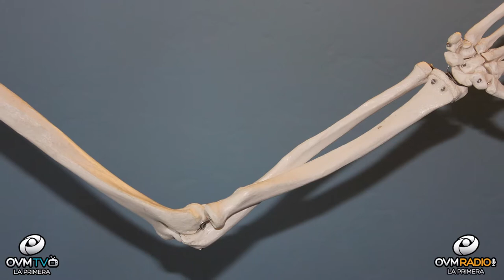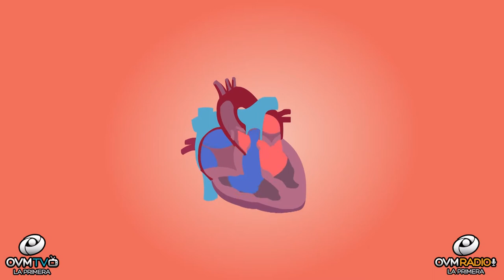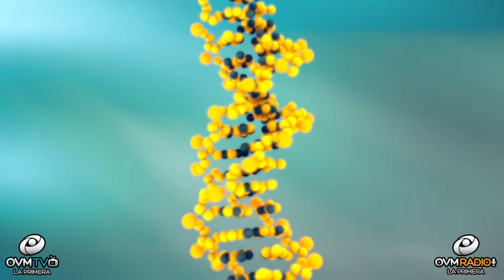La vitamina D - Bienestar Único - Episodio 94 - OVM Radio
La importancia de la vitamina D,, es el tema del que hablamos en este episodio número 94 de Bienestar Único con Claudia Muñoz. Un tema interesante cada Martes a las 9 P.M.